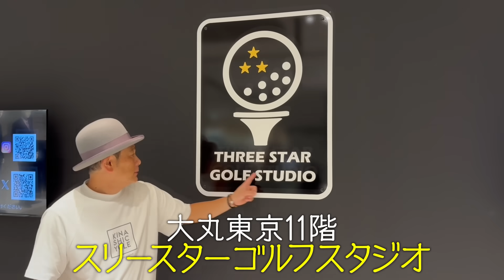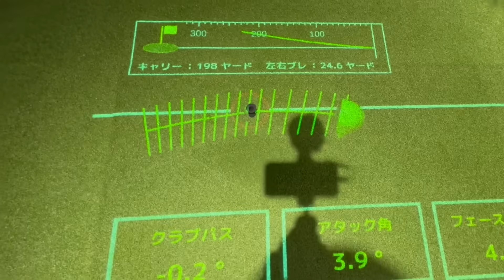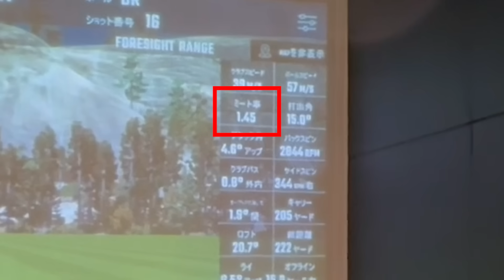よしもとゴルフNo.1決定戦「G-1グランプリ」参戦決定!!今から調整に入ります【ココリコ遠藤】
撮影協力：スリースターゴルフスタジオ

ココリコ遠藤章造が主にゴルフを楽しむメインチャンネル!!
時にヘンなカタチが現れるので、悪しからず。
毎週水曜日、土曜日の18時に動画アップをいたします。

ココリコ遠藤のサブチャンネル開設！！